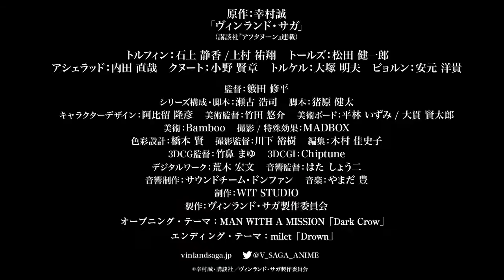Anime truyền hình "Vinland Saga" Chủ đề mở đầu thú vị thứ 2 đã nâng PV thứ 6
Phim hoạt hình TV Vinland Saga Saga
Chủ đề mở đầu tuyệt vời thứ hai: MAN VỚI MỘT SỨ MẠNH

"Câu chuyện về những chiến binh xa nhất từ ​​tình yêu"
Ngày 7 tháng 7 năm 2019 (Chủ nhật) 24:10 Phát sóng trên NHK General
* Vùng Kansai từ 24:45 * Ngày và giờ phát sóng có thể thay đổi

Phân phối độc quyền tại Nhật Bản và nước ngoài trên Amazon Prime Video
Tại Nhật Bản, dự kiến ​​sẽ được giao 1 giờ sau khi bắt đầu mỗi tập phát sóng

■ Diễn viên
Torphin: Shizuka Ishigami / Yusho Uemura
Phí cầu đường: Kenichiro Matsuda
Asherad: Naoya Uchida Knut: Kensho Ono
Torquel: Akio Otsuka Bjorn: Hiroki Yasumoto

Floki: Rạn Atsushi Axe: Junji Ueda
Helga: Satoshi Takahashi Yurva: Hitomi Ikuten
Ragnar: Jin Urayama Vivaldo: Satoshi Hino Asgade: Ryota Takeuchi
Vua Sven: Takayuki Mibu Torgrim: Hiroki Goto Atri: Nobuya Takahashi
Tai: Shin Furukawa Aare: Mitsuhiro Ichiki Halfdan: Yoshimitsu Shimoyama

■ Nhân viên
Bản gốc: Makoto Yukimura phiên bản Vinland Saga Hồi (được đăng theo kỳ trong Kodansha Sau đó chiều)
Giám đốc: Shuhei Hamada
Thành phần / kịch bản phim: Koji Seko
Kịch bản phim: Kenta Sugawara
Thiết kế nhân vật: Takahiko Adome
Nghệ thuật: Tre / Hiệu ứng đặc biệt: MADBOX / Thiết kế màu: Ken Hashimoto
Giám đốc nghệ thuật: Keisuke Takeda / Ban nghệ thuật: Izumi Hirabayashi / Kentaro Onuki / Giám đốc nhiếp ảnh: Hiroki Kawashita
Nhiếp ảnh: MADBOX / Chỉnh sửa: Yoshifumi Kimura / Giám đốc 3DCG: Mayu Takenohana
3D CGI: Chiptune / Tác phẩm kỹ thuật số: Hirofumi Araki
Giám đốc âm thanh: Shoji Hata / Sản xuất âm thanh: Nhóm âm thanh Donfan
Âm nhạc: Yutaka Yamada
Chủ đề mở đầu: MAN VỚI MỘT NHIỆM VỤ
Kết thúc chủ đề: Milet "chết đuối"
Sản xuất: WIT STUDIO
Sản xuất: Ủy ban sản xuất Vinland Saga

■ Thông tin gốc
"Vinland Saga" Tác giả gốc: Makoto Yukimura
Nối tiếp tại Kodansha "Chiều" (phát hành vào ngày 25 hàng tháng)
Số lượng bản sao tích lũy vượt quá 5,5 triệu
Bán bản gốc số 22